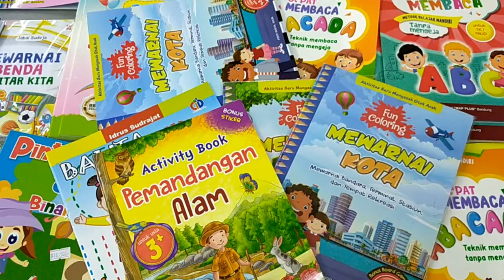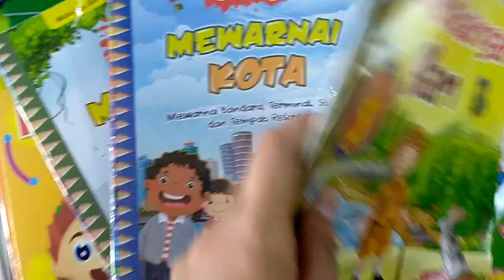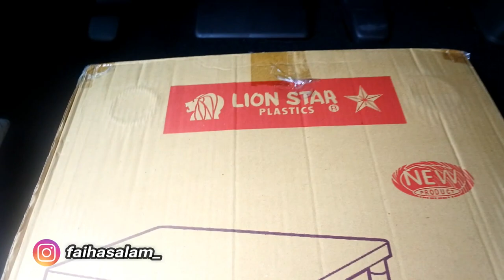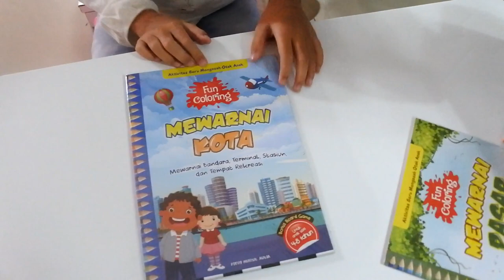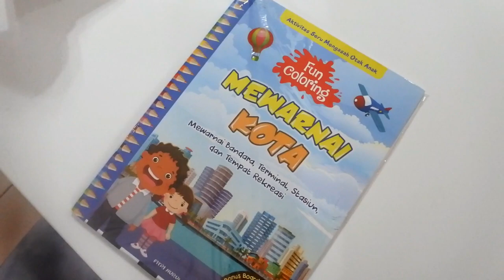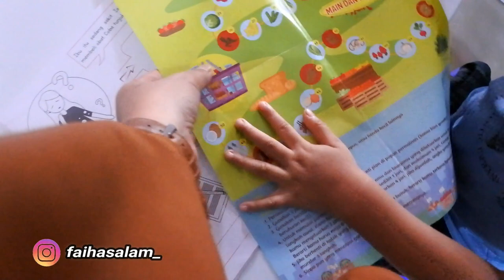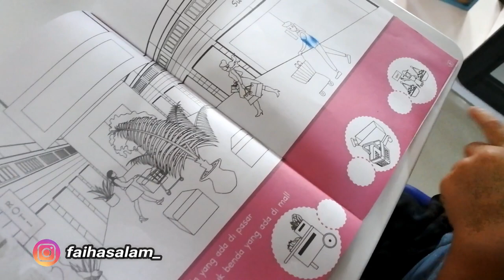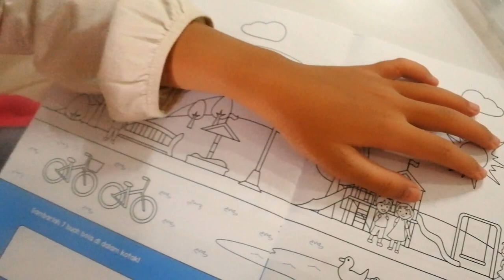UNBOXING MEJA BELAJAR BARU | RAYI SAMPAI ENGGAK SABAR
Di video kali ini aku mau ajak sobat untuk unboxing meja belajar baru yang dibelikan mamah..
aku seneng banget..
meja belajar ini untuk aku belajar di ruamg tengah. dan sebetulnya meja ini multimungsi loh sobat, bisa untuk belajar, bermain, untuk makan dll..
nah mau tau seperti apa meja belajar dan kira- kira apa lagi ya yang di beli mamah?? nonton video ini sampai habis yaaa..
UNBOXING MEJA BELAJAR | RAYI SAMPAI ENGGAK SABAR